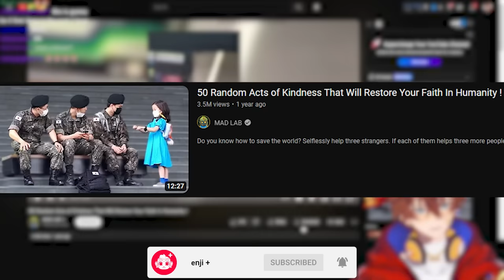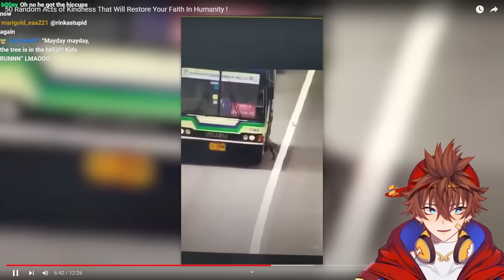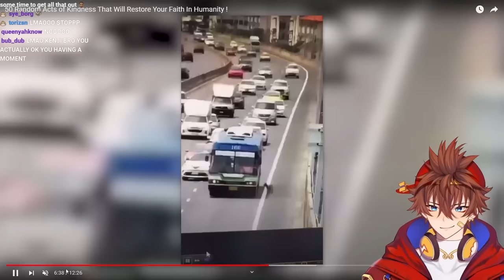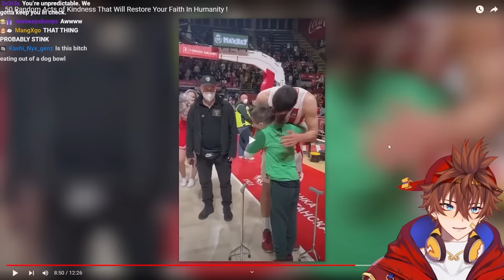Kenji Reacts To Random Acts of Kindness That Will Restore Your Faith in Humanity!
Kenji reacts to "50 Random Acts of Kindness That Will Restore Your Faith In Humanity !" by @mad_lab